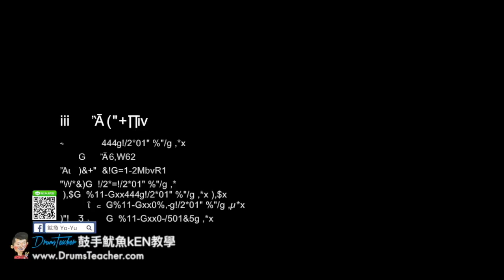【爵士鼓手魷魚kEN®】🥁🎼DrumsTeacher.com™🎶表演.課程 (2018-05🎵爵士鼓學員；音樂打擊團體課程- 樂器 ) Drum Cover SparxStix 發光鼓棒